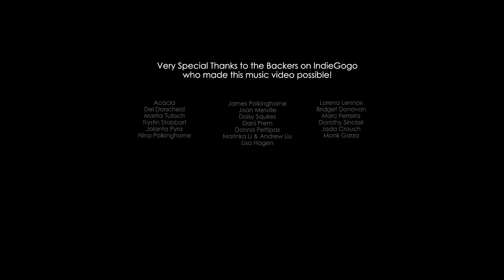IN MY BLOOD - Shawn Mendes (cover by Jeremy James + Matt Ebenezer)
Shawn Mendes' "In My Blood" - Jeremy James & Matt Ebenezer (cover)

🎬In My Blood - Credits

*Crowd-Funded by supporters on Indiegogo:
-Acacia Landscaping
-James Polkinghorne
-Lorena Lenox
-Del Dorsheid
-Joan Melville
-Bridget Donovan
-Marita Tulloch
-Daisy Squires
-Marc Ferreira
-Trystin Stobbart
-Dani Prem
-Dorothy Sinclair
-Jolanta Pyra
-Donna Pettipas
-Jada Crouch
-Nina Polkinghorne
-Marinka & Andrew Liu
-Monk Garza
-Lisa Hagen

Original song by Shawn Mendes